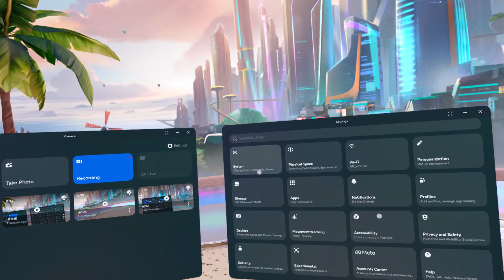How to Mute Notification Sounds on Meta Quest 3S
In this tutorial, learn how to mute notification sounds on your Meta Quest 3S! Reducing notification alerts can help you stay focused during your VR sessions without distractions. Follow our step-by-step guide to easily adjust your notification sound settings for a more immersive experience.

How do I turn off notification alerts in Meta Quest 3S?
What are the steps to adjust sound settings for notifications on Meta Quest 3S?
How to manage audio notifications in Meta Quest 3S?